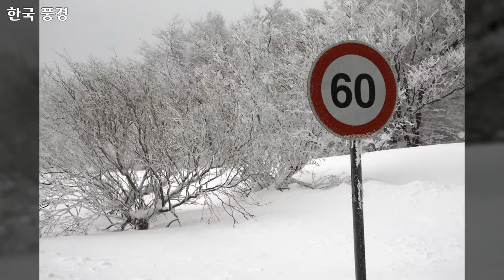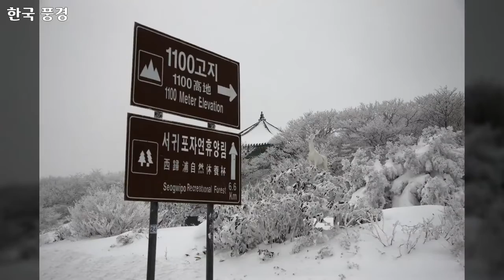45 대한민국 풍경, Korea landscape, 99개 대한민국 사진, 신미식 작가, 공유마당